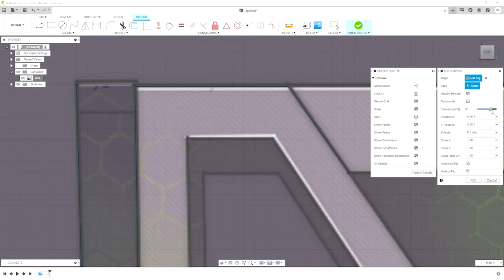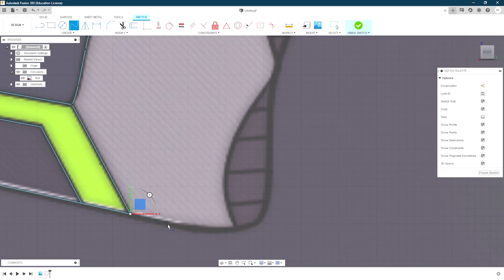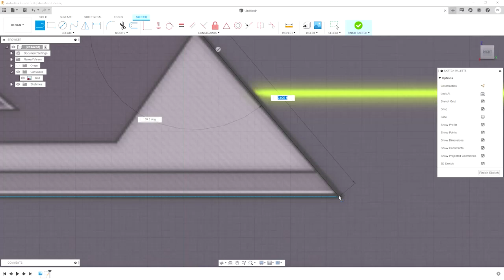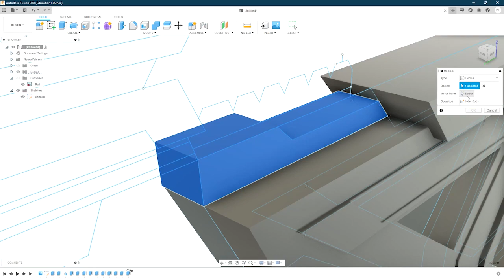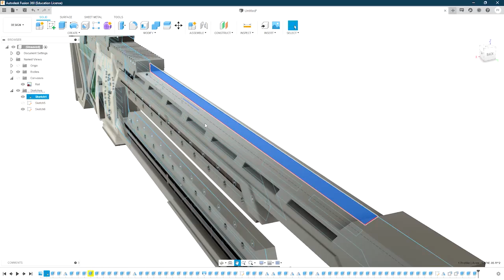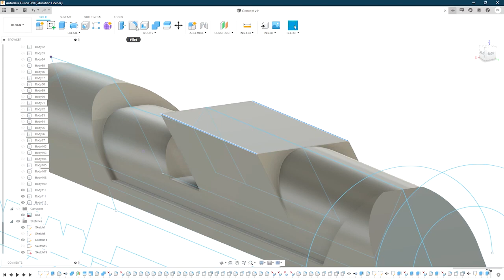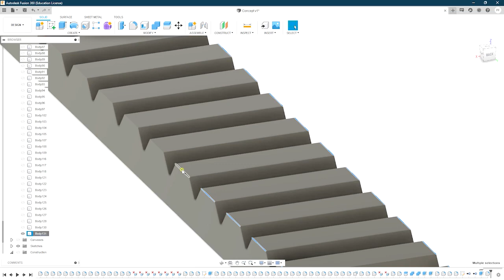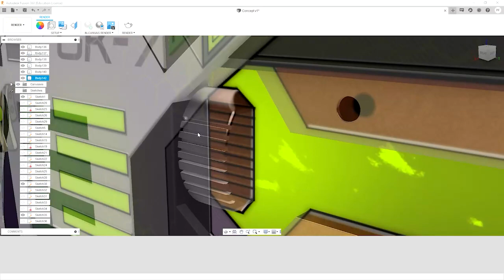Gk-7 Fusion 360 Speed modeling : Gk-7 Concept by Yuki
Modeling in fusion 360